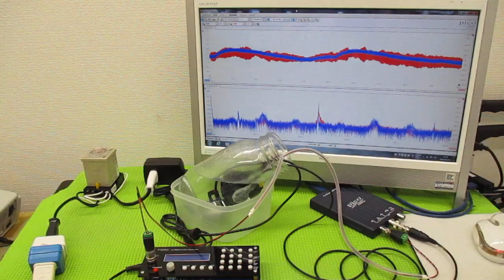メガヘルツの超音波発振制御プローブを利用した実験動画 ultrasonic-labo